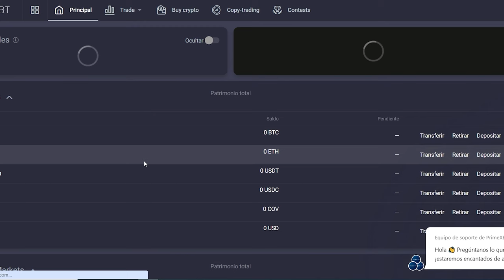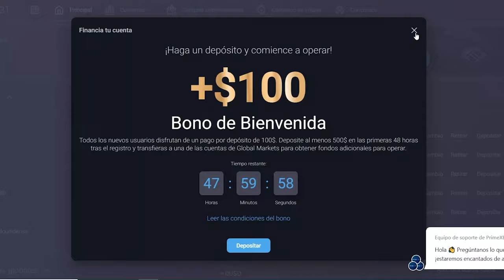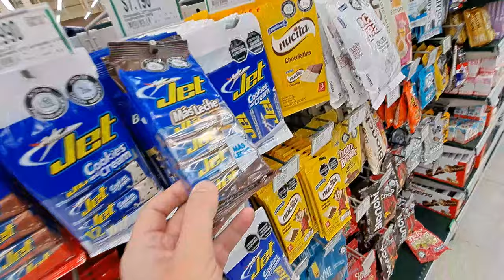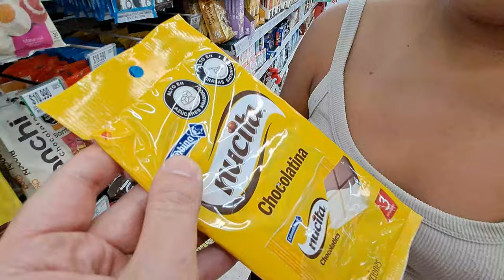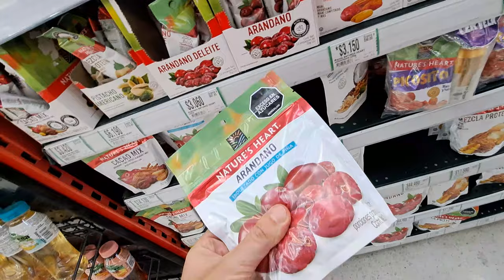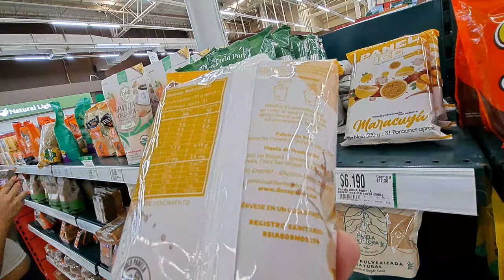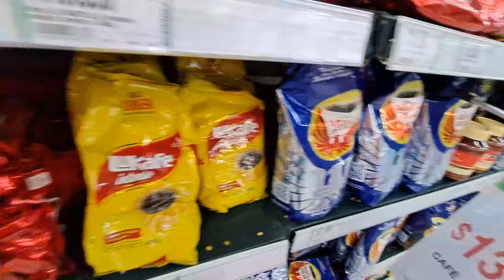ASÍ ES EL SUPERMERCADO EN COLOMBIA *En Perú esto NO EXISTE!*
En este divertido y muy esperado video, vamos a recorrer un supermercado con Milagros, mi novia peruana, para ver que le llama la atencion, que productos Colombianos encontraremos y que vamos a comprar de rico para comer.

00:00 Un supermercado en Colombia
01:35 recomendacion cripto
03:02 Productos de Peru y Argentina
07:28 Cosas muy Mexicanas
12:57 Cuanto pagamos la compra
13:18  Probando productos Colombianos

Realizacion: Hugo Heberto Sosa Odriozola